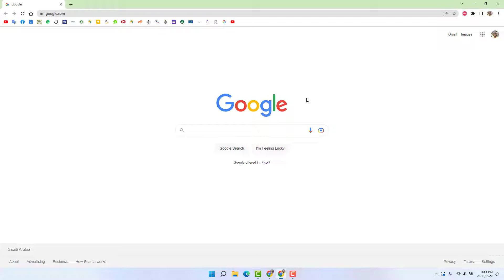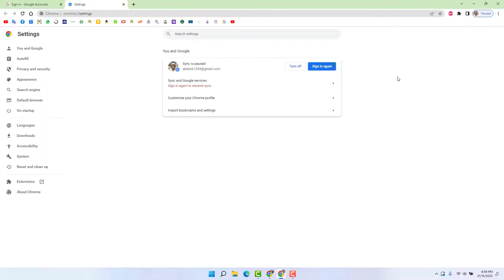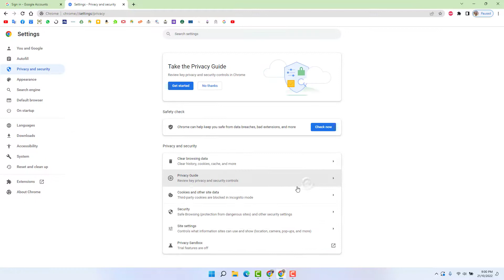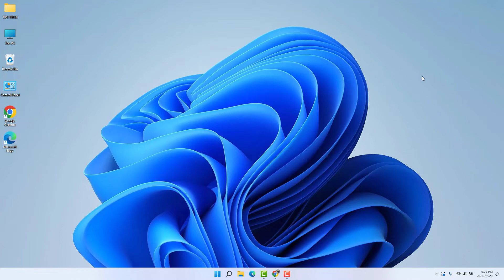Completely Remove Your Google Account From Public Computer | কম্পিউটার থেকে গুগল অ্যাকাউন্ট ডিলিট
In this video tutorial, I show you how to completely remove your Google Account from a computer (Or any other device). This is great if you are using a device that is a public device OR you are selling your current device and need to wipe everything from it.